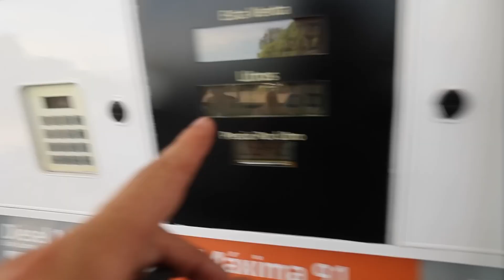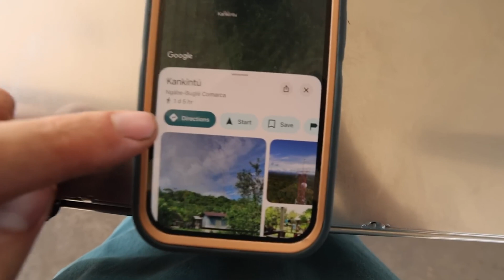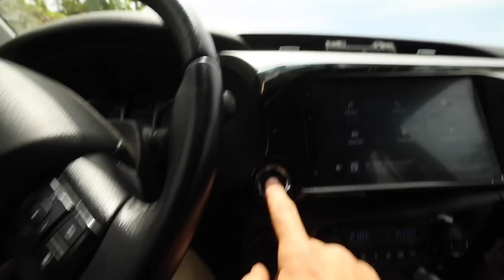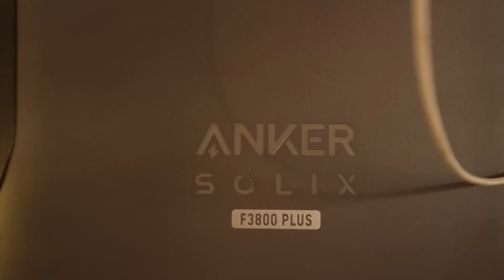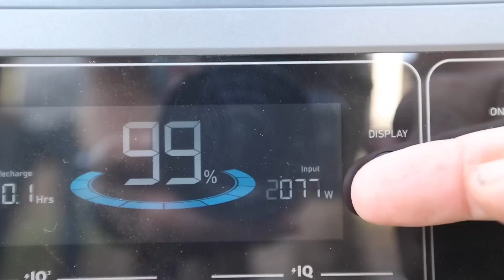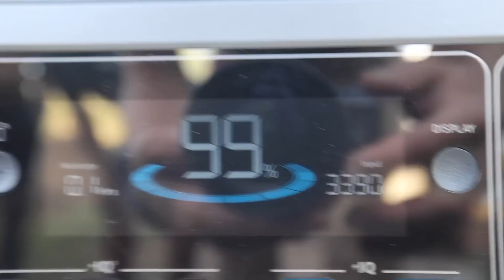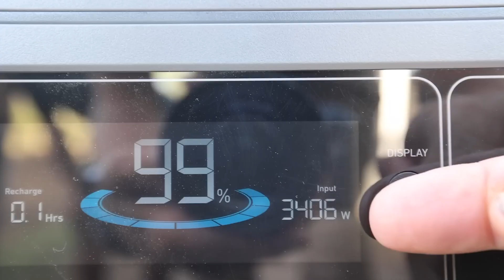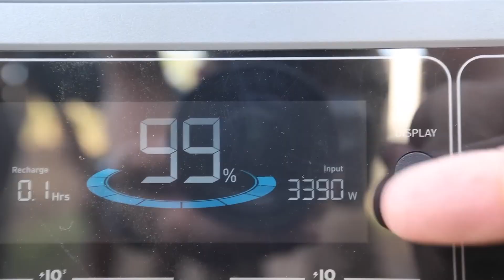SOLAR POWER Setup For REMOTE TRIBE LIVING IN THE JUNGLE 🌿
+ $49 can get a Generator Input Adapter, Valid until March 31.